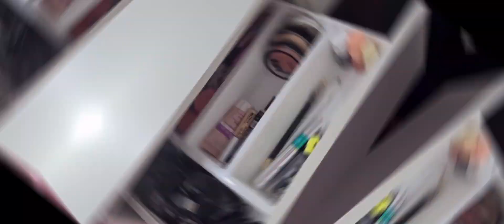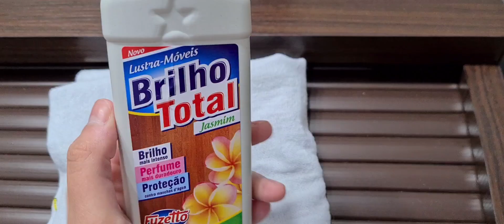Limpando meu quarto e meu órgão